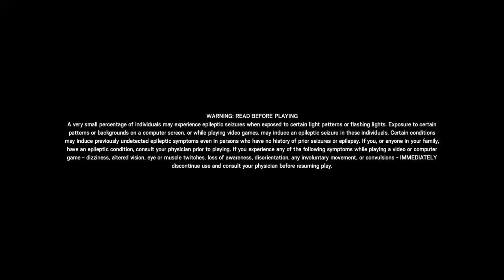What is this man doing